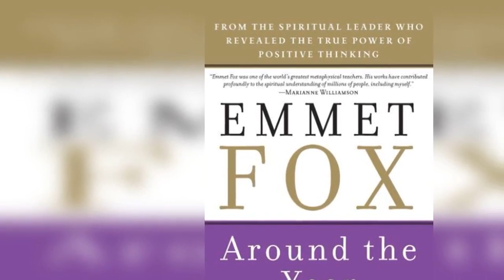Emmet Fox - March 2 ✨ Confusion of Duties - Around the Year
A daily reading from Emmet Fox's book Around the Year ✨

Nourish your Soul 365 Days a year 😍